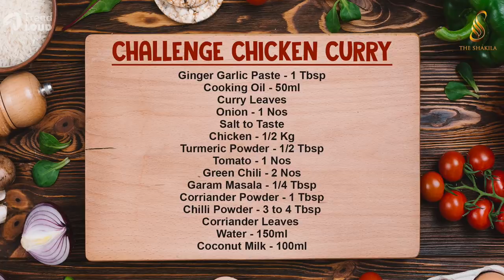பத்து நிமிஷ Chicken குழம்பு | Challenge Chicken Curry | Cook with Shakima | The Shakila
Challenge Chicken Curry by Shakima!. Do Try this 10 Minutes chicken curry recipe and share your feedback with us.

Actress Shakila is the most predominant person in south India since 3 decades. She was also the most inspired and outspoken in Cook with Comali season 2, A Tamil comedy reality Show. This has also made her emerge out to be the 1st runner-up of the Show.